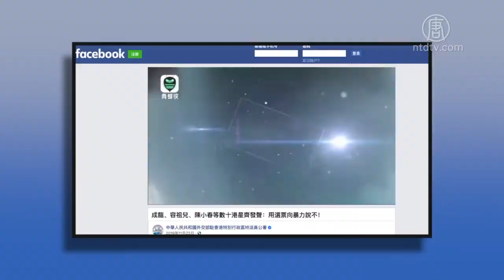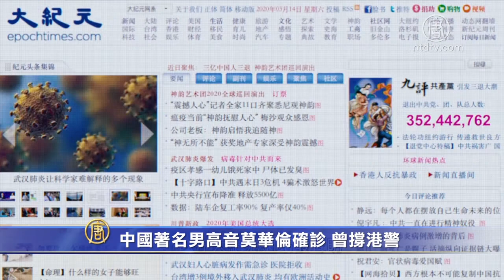中国著名男高音莫华伦确诊 曾撑港警 720P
文章标题：中国著名男高音莫华伦确诊 曾撑港警

【新唐人北京时间2020年04月17日讯】中国三大男高音之一的莫华伦，被确诊“中共病毒”。香港人莫华伦，去年在反送中运动期间，多次为中共和港警站台。

据悉，莫华伦3月17号到4月11日在泰国医院就医时，就已经确诊感染。

现年61岁的莫华伦，出生于北京，7岁随父母移居香港。获得夏威夷大学学士、纽约曼哈顿音乐学院音乐硕士学位。

莫华伦近年积极在大陆发展，2007年 在北京人民大会堂演唱；2009年 在张艺谋导演的《图兰朵》中担任男主角；2010年在上海世博会闭幕礼上演唱；2020年 在中共央视春晚中演唱。

此外，莫华伦还积极参与大陆和香港政坛。

2015年 担任北京市政协委员；2016年当选 香港行政长官举办的“文化共融”；2019年 出席 建制派议员 何君尧等人组织的撑港警集会，并演唱歌曲。

去年，香港区议会选举前一天，中共外交部驻港特派员公署脸书专页，播出成龙等艺人的短片，抹黑反送中民主人士，莫华伦也有露面。

今年2月，中共掌控的凤凰卫视发布视频，为其所谓的抗疫做宣传，莫华伦参加演唱。

《大纪元时报》3月10日编辑部发布特稿《病毒针对共产党而来》，指出远离中共，是自救的良方。

新唐人记者毕心慈、明玉综合报导

然后人数。

大纪元

2005年1月12日